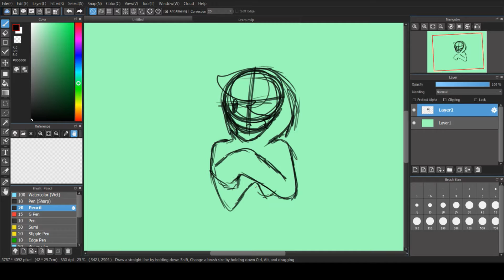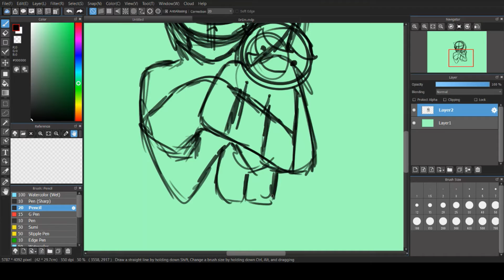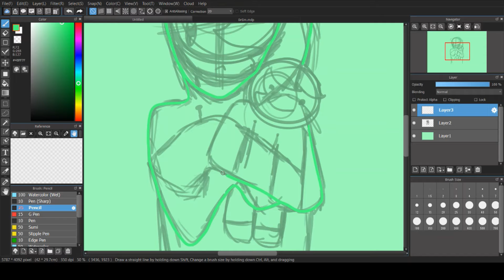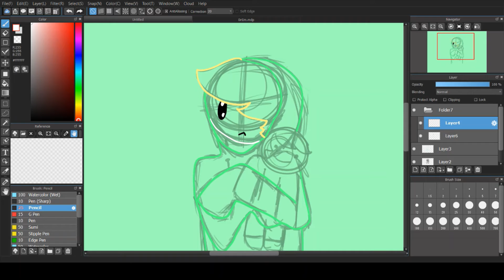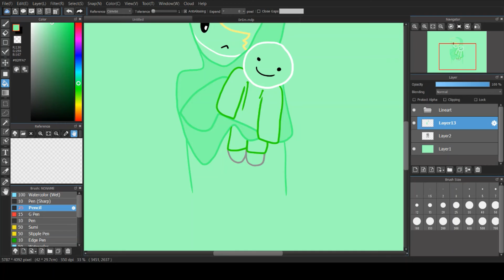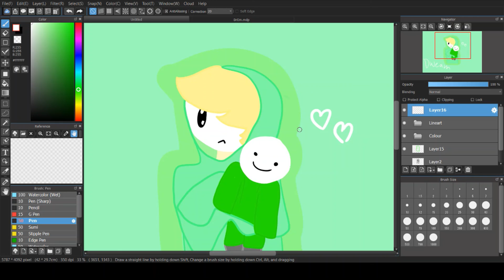CHANNEL UPDATE | IMPORTANT INFO!! | READ DESC BEFORE QUESTIONS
Hi everyone! Today I will be doing an update on the channel (Yes, it's not scripted lol). This is for my friend that you all might know of as Gloebe secrets. Well, she has been asking and asking for DAYS for me to draw Dweam. That's all I want to say now.